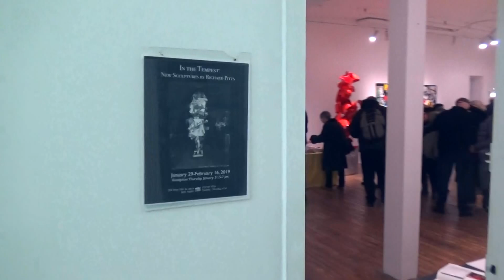NOHO | M55 GALLERY - Richard Pitts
Address: 530 West 25th Street, 4th Floor, New YOrk, NY 10009
Artist: Richard Pitts
Exhibition Title: In the Tempest: New Sculptures
Exhibition Dates: January 29 - February 16, 2019